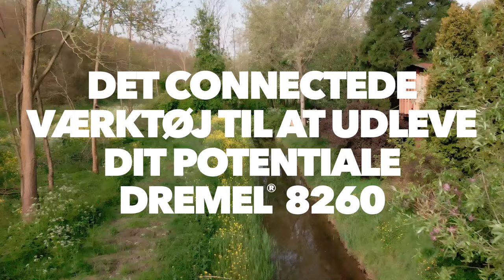Den nye Dremel 8260 – verdens første børsteløse smarte multiværktøj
Træhusbyggerne Rob van der Wulp & Stephan Campbell findernye og innovative måde at løfte deres projekter til nye højder ved hjælp af den nye Dremel 8260.

Dremels nyeste innovative tilføjelse, 8260, tilbyder flere smarte funktioner, med kompromisløs batteritid og tilhørende app, der lader brugeren forstå værktøjets ydeevne bedre end nogensinde.

Hold dig informeret om nye Dremel-produkter, events, messer, specialtilbud, projekter og meget mere. Abbonner på Dremels nyhedsbrev